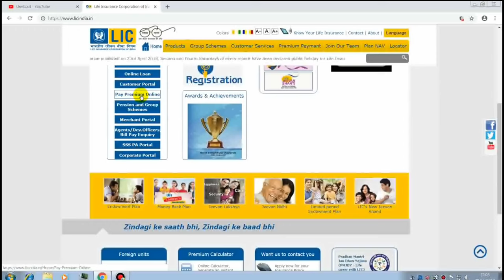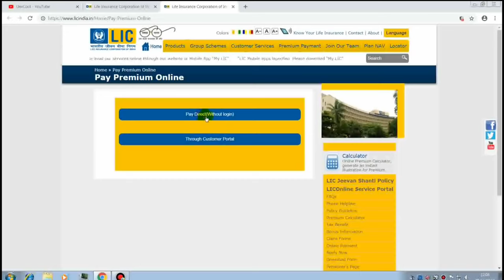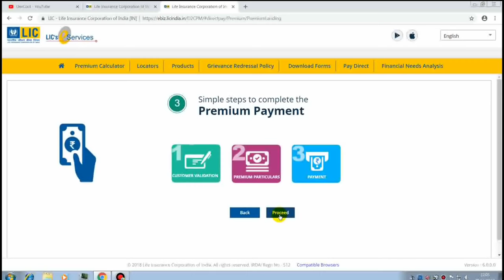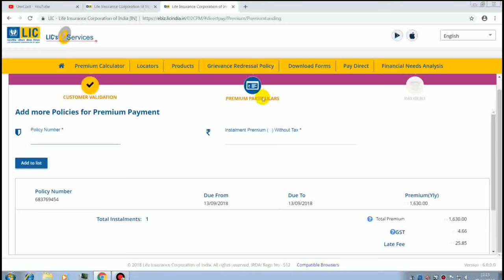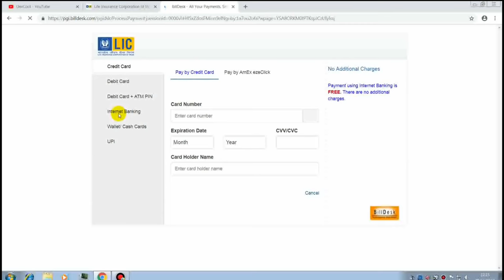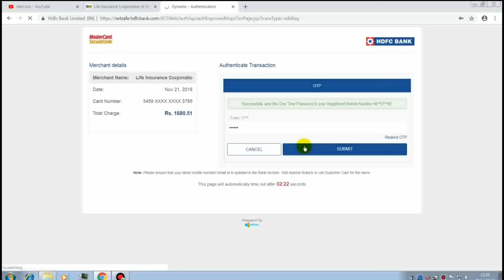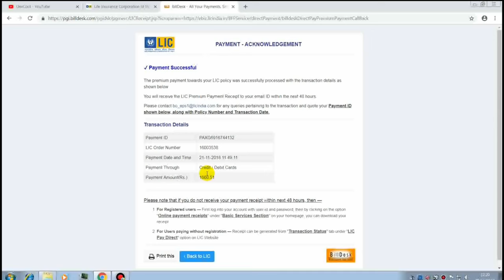PAY LIC PREMIUM ONLINE--NO RGISTRATION REQUIRED(తెలుగు)life insurance,lic policy,how to pay lic prem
PAY LIC PREMIUM ONLINE--NO RGISTRATION REQUIRED(తెలుగు),how to pay LIC PREMIUM ONLINE ,LIC PREMIUM ONLINE PAYMENT WITH OUT REGISTRATION,